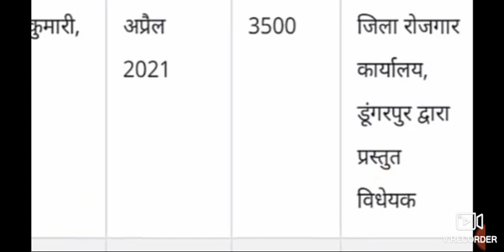rajasthan berojgari bhatta 5 july 2021 today april bil payment latest update|form approved good news